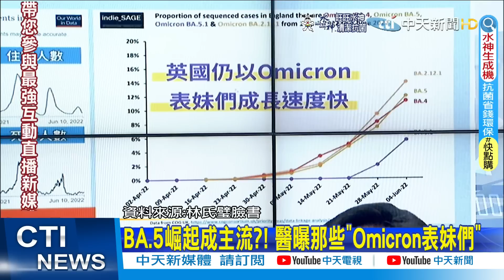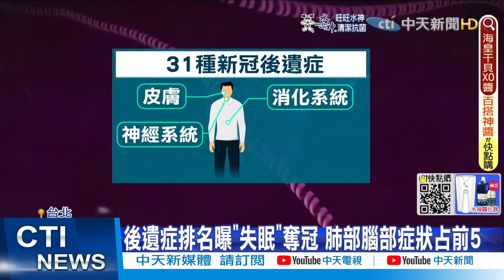【劉盈秀報新聞】蔡政府防疫政策...玩弄數字遮掩破功?!｜陳時中確診! 蔡英文:他扛防疫2年多未曾休息 精華版@中天電視CtiTv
蔡英文 兒童MIS-C#防疫政策#陳時中#BA.5#Omicron#後遺症#殯葬業

00:00 總統一發文就被罵爆 你懂!我懂!她不懂?
01:02 蔡政府防疫政策...玩弄數字遮掩破功?!
01:44 昔喊"減災.重症輕零" 疫情狂爆一一打臉
03:30 兒童MIS-C已8例 醫預估"年底恐650例"
04:14 6/10疫情反轉破功! 死亡連3天破2百 高原已過?!
06:21 陳時中快篩陽確診 由陳宗彥暫代指揮官
08:20 陳時中確診! 蔡英文:他扛防疫2年多未曾休息
08:41 BA.5崛起成主流?! 醫曝那些"Omicron表妹們"
10:24 開車突忘自己在哪! 國內O魔後遺症排名出爐
12:25 確診遺體"無處入殮"! 殯葬業"車內爬棺"幫入殮